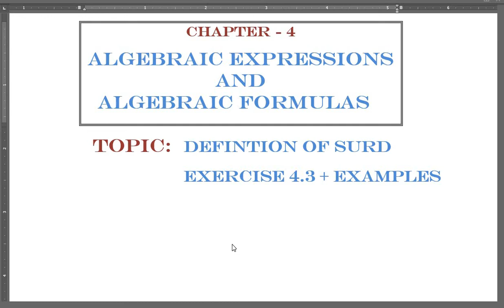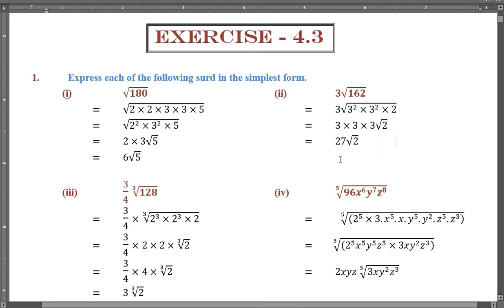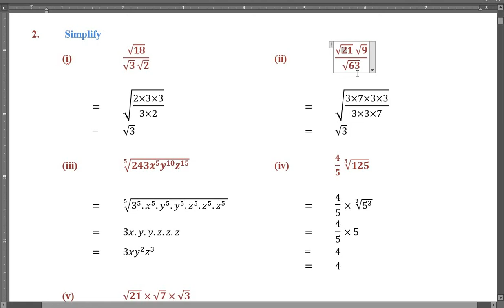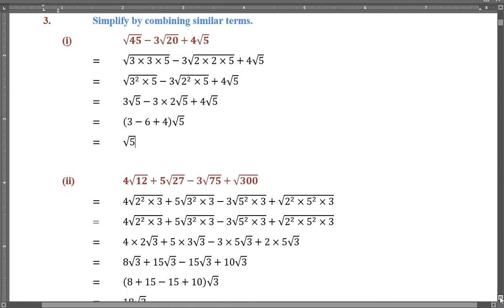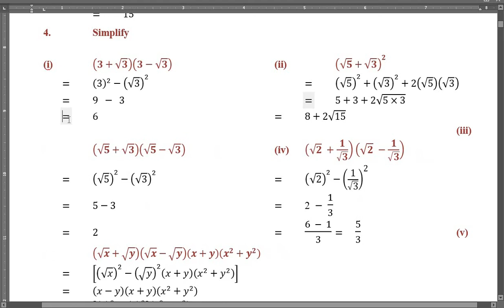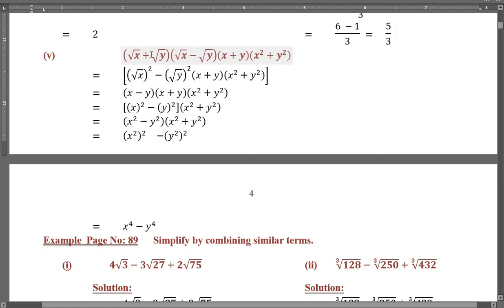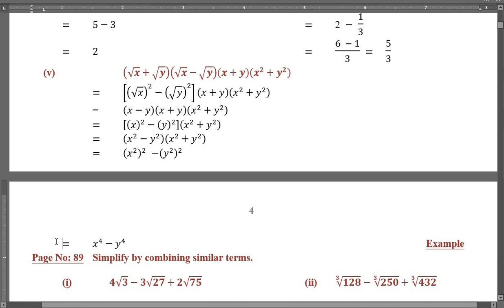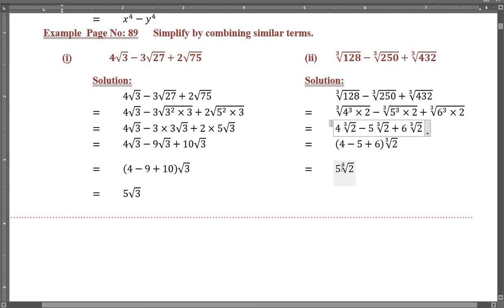9th Class Math, Ex 4.3 Complete.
Math Class9th Chapter4 Exercise4.3 Complete Solution#

In this lecture I will give the concept of Surd and order or index of Surd. I will explain the solution of all the questions of exercise 4.3 from text book of mathematics class 9th recommended as syllabus in Punjab, Pakistan. While solving the questions all the steps in the solution are explained well keeping in mind the requirement of Board examination. I hope this lecture will be very helpful for the students of this class to learn this exercise. If you have suggestion related to the lecture, please share it through comments.